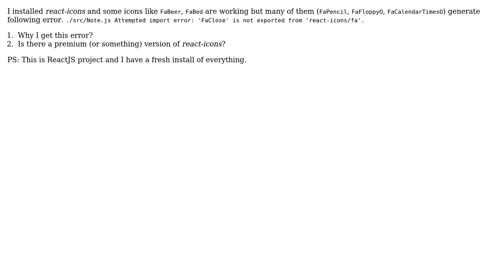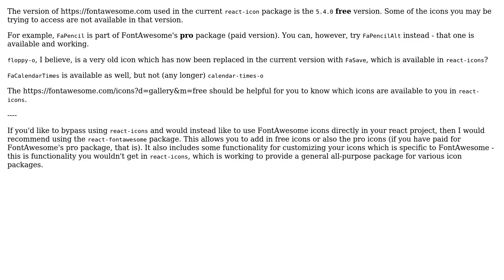Some of icons in react-icon are giving import error (2 Solutions!!)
Some of icons in react-icon are giving import error

With thanks & praise to God, and with thanks to the many people who have made this project possible! | Content (except music & images) licensed under CC BY-SA | Music | Images & others | With thanks to user Salitha Indrajith Pathiraja user Germa Vinsmoke user Alvin S. Lee and the Stack Exchange Network Trademarks are property of their respective owners. You are responsible for your own actions.